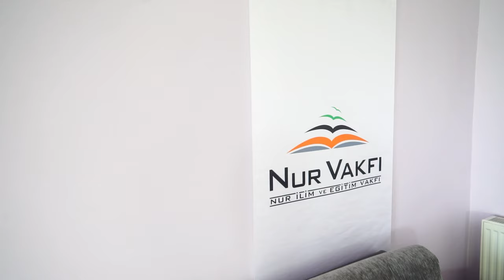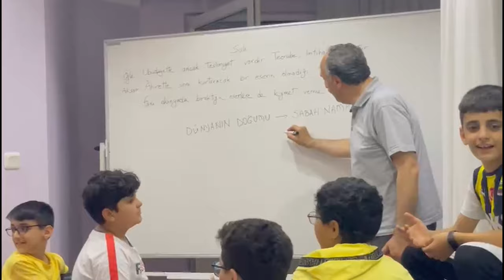Ortaokul-2 Yaz Eğitim Programı l YEP 2023 - 4K Video HD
10 - 14 Temmuz tarihinde gerçekleşen -Ortaıkul-2 - Yaz Eğitim Programından Geriye Kalanlar...